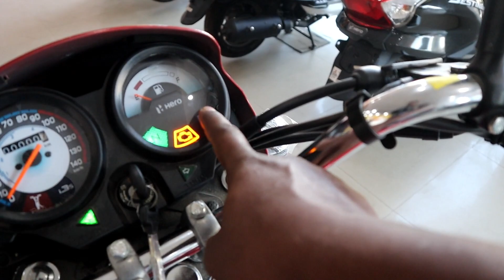2021 New Hero Splendor Plus BS6 ( 100 Million Edition ) With All New Features | Review in Hindi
2021 New Hero Splendor Plus BS6 ( 100 Million Edition ) With All New Features | Review in Hindi

Janta Trading Company - Hero MotoCorp
Motorcycle dealer in Bhangwa, Uttar Pradesh
Address: Ground Floor Bhangwa Ki Chungi, Uttar Pradesh 230001

1. hero  spelndor plus new model 2020 price

2. herosplendor plus bike

3. hero splendor puls on road price

4. hero new splendor plus

5. hero new splender plus on road price

6. hero  splendor plus fi

7. hero spelendor fi price

8. hero splendor plus mileage

9. splendor plus special edition

10. hero splendor plus bs6 2020

11. splendor plus bs6 2020

12. new splendor 2021

13. splendor puls bs6 2021

14. hero spelendor plus bs6 2021

15. hero splendor

16. splendor plus

17. hero splendor plus bs6

18. hero splenmdor plus 2021 model

19. splendor bike

20. splendor plus new model 2021

21. hero splendor puls bs6 2021 model

22. splendor puls bs6